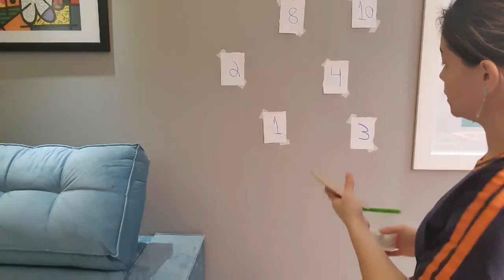Professora Cinthia - Educação Física - 6ºAno - Aula da semana 06 a 10